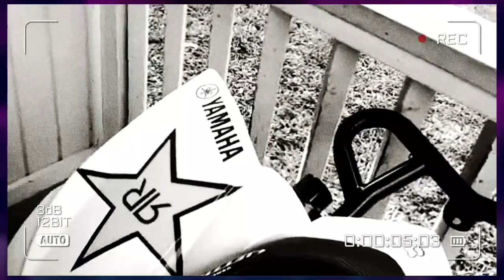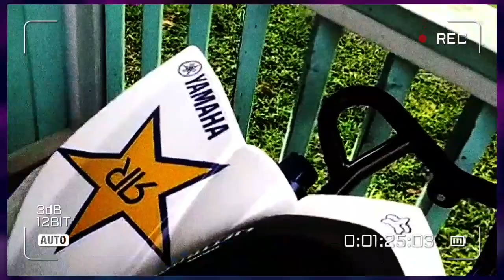Como Suena este Yamaha YFZ450 en Puerto Rico